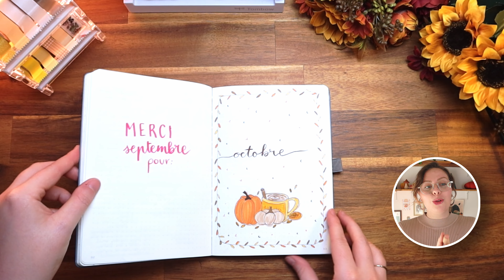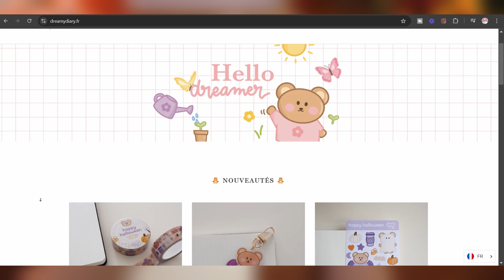Plan With Me Novembre : Je teste les produits d'une papeterie FRANÇAISE 🥖✨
Plan With Me Novembre : Découverte papeterie et idées de pages | INSPIRATIONS BULLET JOURNAL

Boost Organisation - 🎁 Télécharge ton guide gratuit pour apprendre à créer un Bullet journal

𝐑 𝐄 𝐒 𝐔 𝐌 𝐄
Je vous retrouve aujourd'hui pour la mise en page du mois de novembre dans mon Bullet Journal. Un thème autour du café mais pas que... Je ne vous en dit pas plus ! Bon visionnage 💕

𝐂 𝐀 𝐑 𝐍 𝐄 𝐓
• LEUCHTTURM 1917 120gsm - bleu nordique

𝐅 𝐄 𝐔 𝐓 𝐑 𝐄 𝐒  &  𝐒 𝐓 𝐘 𝐋 𝐎 𝐒
• Tombow ABT Dual Brush Pen - 977 Saddle Brown
• Tombow ABT Dual Brush Pen - 192 Aspargus
• Tombow ABT Dual Brush Pen - 990 Light Sand
• Tombow ABT Dual Brush Pen - N95 Cool Gray / Kit de gris
• Feutre Pentel Brush Sign Pen Vert Olive
• Feutre Pentel Brush Sign Pen Marron clair
• Crayola Supertips - Boîte de 100
• Pigma Micron - set de 6 fineliners noirs
• Sakura Gellyroll blanc - set de 3

𝐀 𝐂 𝐂 𝐄 𝐒 𝐒 𝐎 𝐈 𝐑 𝐄 𝐒
• Masking tape - Set MT

𝐓 𝐄 𝐂 𝐇 𝐍 𝐈 𝐐 𝐔 𝐄
• Pour filmer : Canon Powershot G7X Mark III
• Trépied caméra
• Pour le son : Micro Rode
• Lumière : Ringlight Neewer
• Lumière 2 : Light Elgato
• Montage avec Da Vinci Resolve